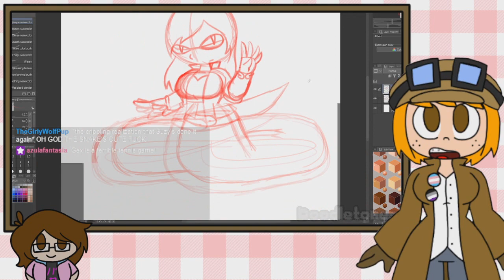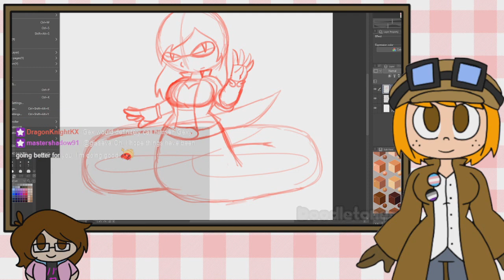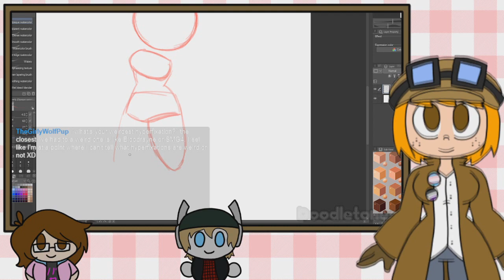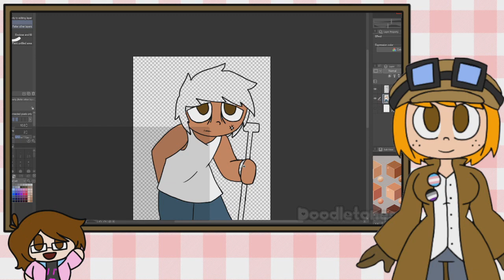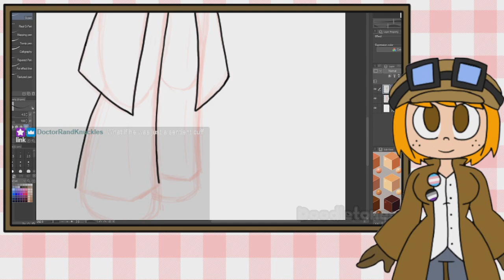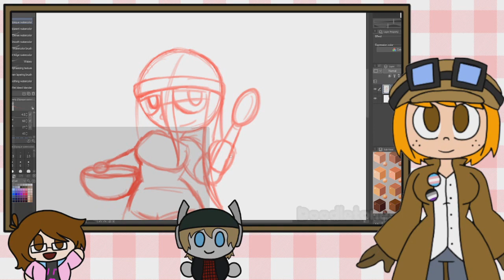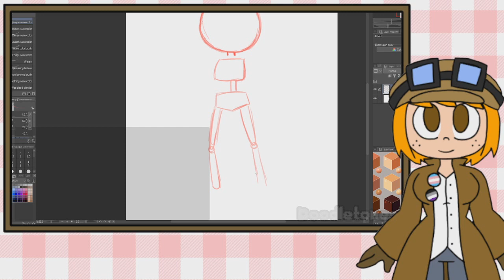Twitch Highlight Clips | October 2022